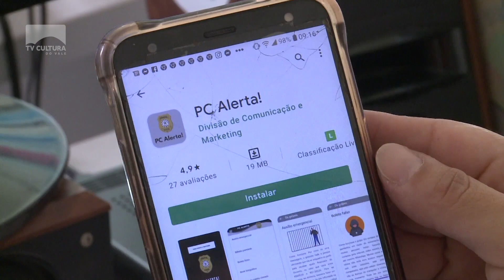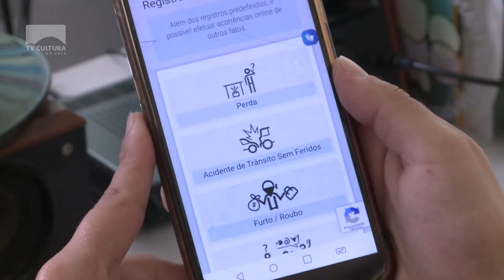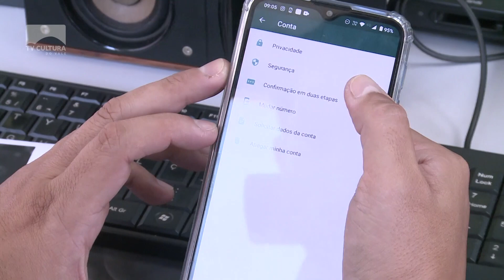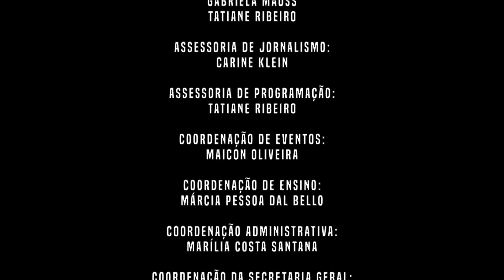JMD 19 03 21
Boa tarde! O JMD de hoje fala sobre golpes.

No Jornal do Meio-Dia desta sexta-feira, 19 de março, você fica informado sobre o lançamento do aplicativo que traz alertas de golpes, produzido pela Polícia Civil do Rio Grande do Sul. O app, disponível para download no sistema Android, ensina como as pessoas devem agir para não cair no conto do vigário.

Ainda, ultimamente estamos ouvindo falar sobre pessoas que caem em golpes através dos seus dados pessoais nas mãos dos criminosos. Veja como você deve proceder caso seja negativado por uma dívida que você não fez.

Confira no vídeo! Bom final de semana.

O Jornal do Meio-Dia tem apoio Cultural de Farmácias Associadas Farmapop Montenegro e GTC Internet